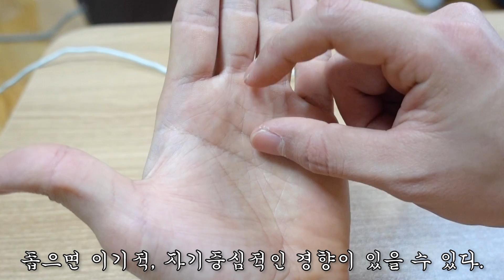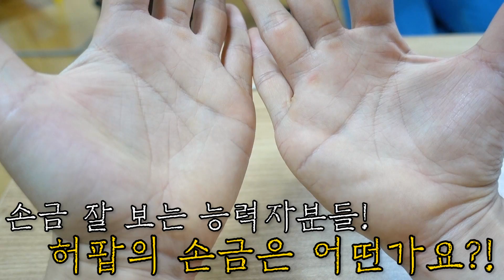부자되는 손금은 따로 있다?! 손금을 봐보았습니다. - 허팝 (Reading palm lines)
오늘은 손금을 보았습니다! 과연 허팝은 부자손금 가능?! 부자들이 가지고 있다는 손금은 또 뭐지?!